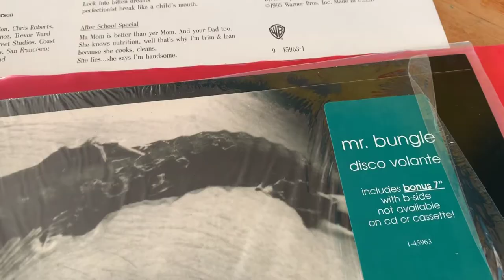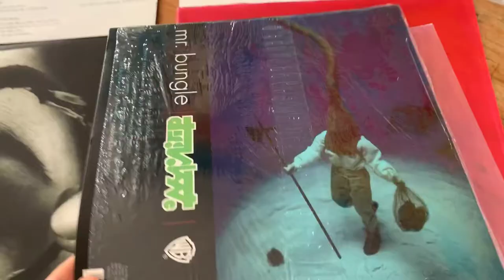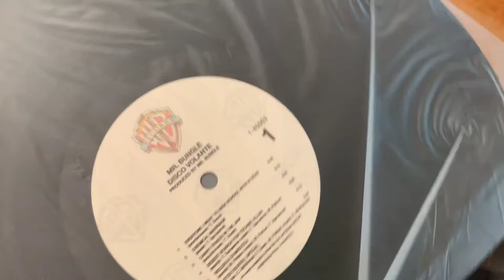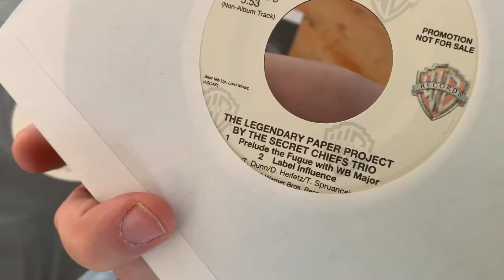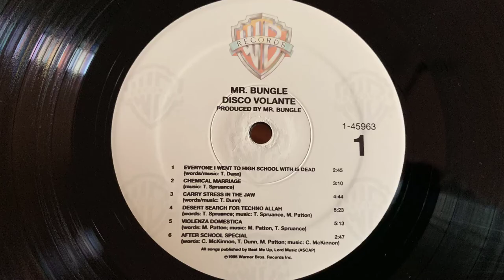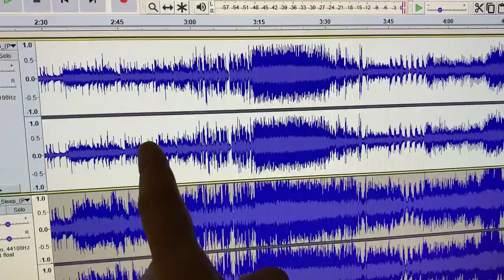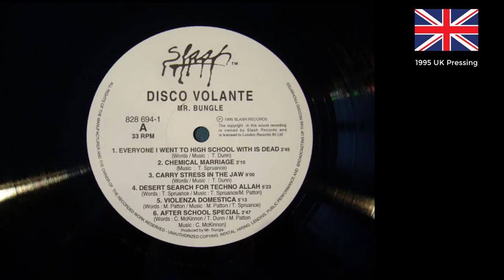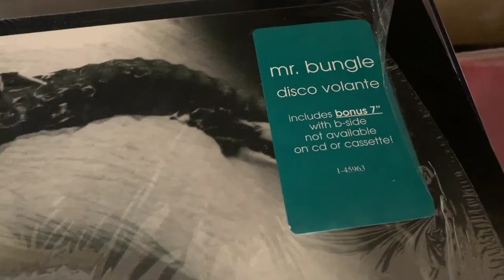The Vinyl Guide - Mr Bungle Disco Volante Vinyl Pressing Review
Here's a short video that shows the variations of the original vinyl pressing and recent reissue of Mr Bungle's masterpiece, 'Disco Volante'.
- Web: TheVinylGuide.com